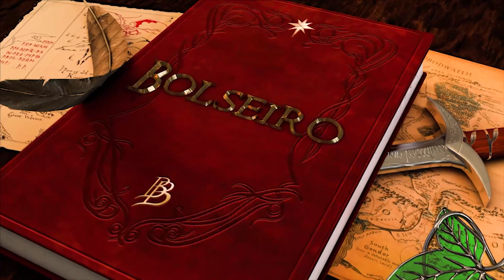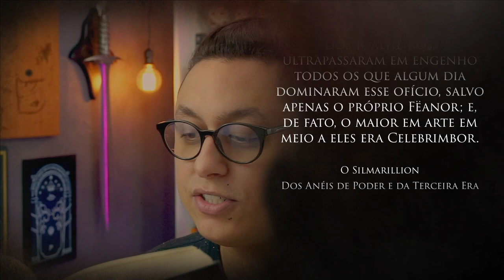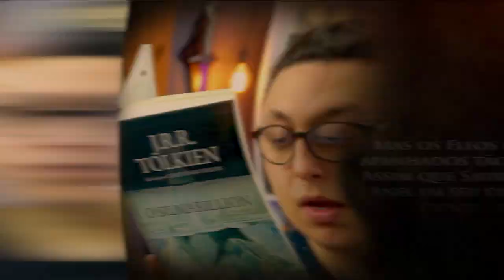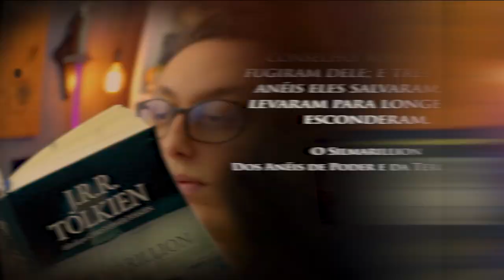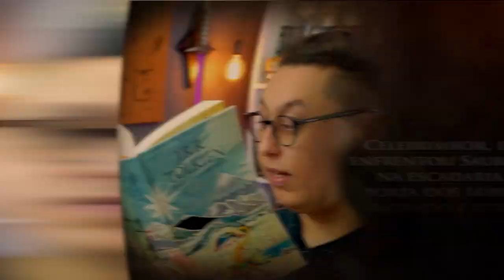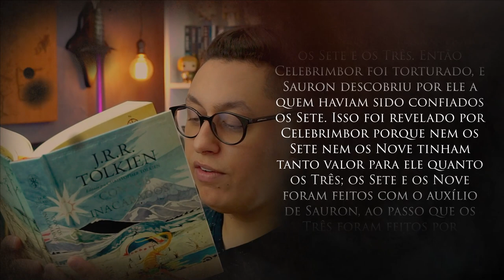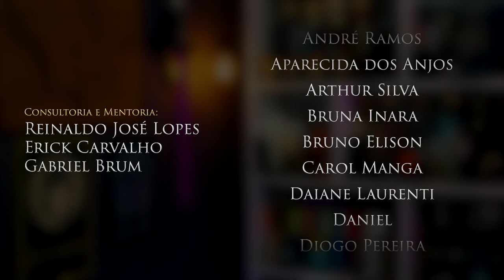EREGION (Azevim) // "Guia da Terra-média"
Essa é a história e geografia de Eregion (Azevim), a terra onde foram feitos os Anéis de Poder. O reino noldorin de Celebrimbor. A fundação e a destruição de Eregion ocorreram durante a Segunda Era, que é o período em que se passará a série da Amazon. Então, para você ficar por dentro da série, esse vídeo é muito importante.

Outras Páginas de Amigos:

► G. K. Chesterton - Brasil

Consultoria/Mentoria: Reinaldo José Lopes e Gabriel Brum
Revisão: Pedro Freire
Tradução e Legendas: Pedro Freire, Guilherme de Souza e André Ramos